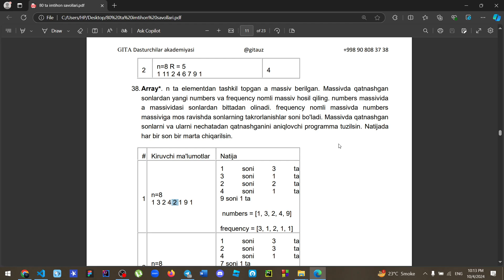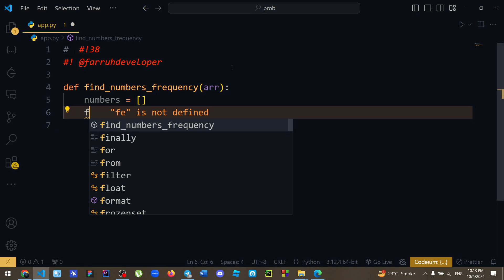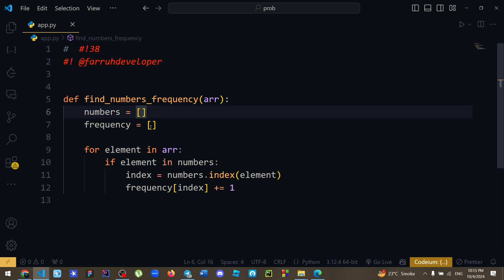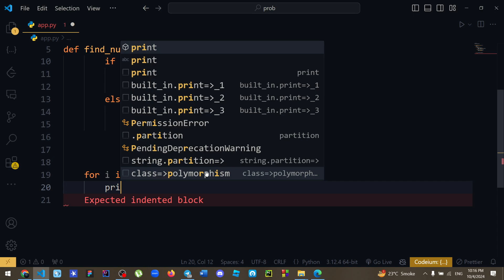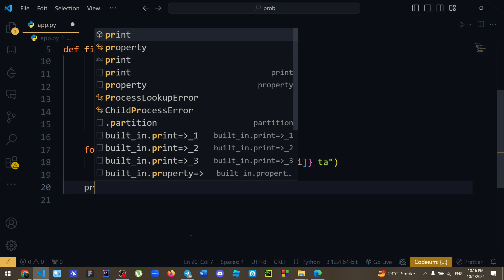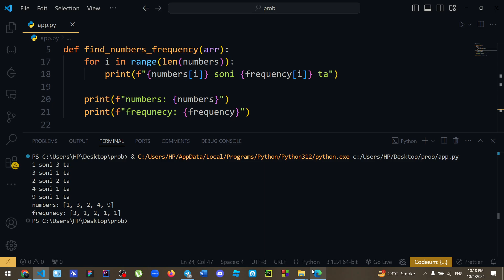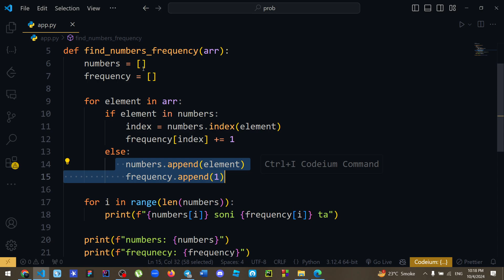38-DASTUR: LISTDA QATNASHGAN SONLARNI NECHTADAN TAKRORLANGANINI TOPIB BERUVCHI DASTUR